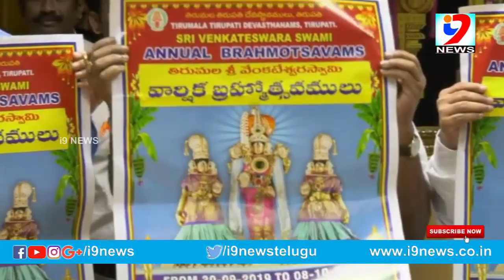సీఎం హోదాలో తొలిసారి శ్రీవారి బ్రహ్మోత్సవాలకు రానున్న జగన్|ttd invit to cm jagan to bramhotsavams|i9